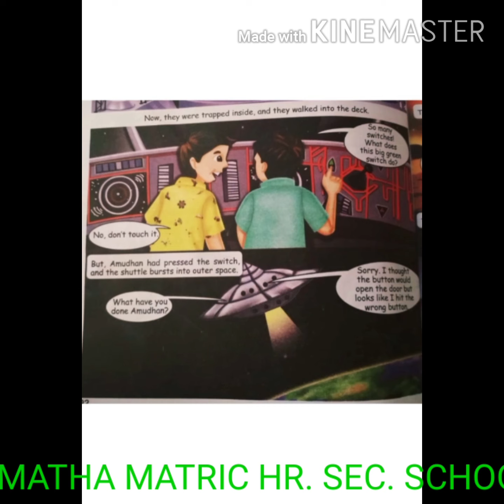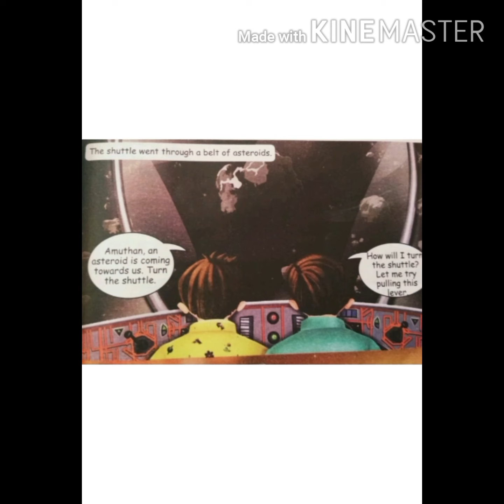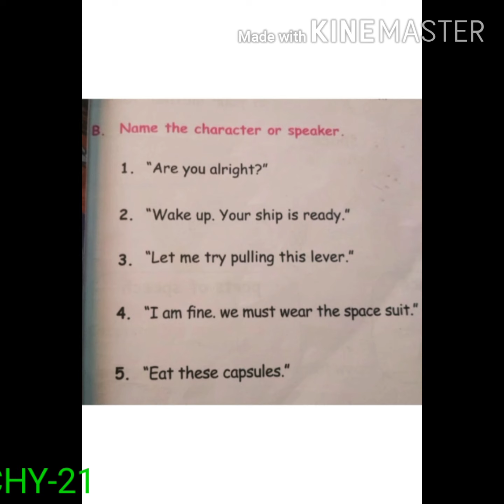STD-V-ENGLISH-LOST IN SPACE